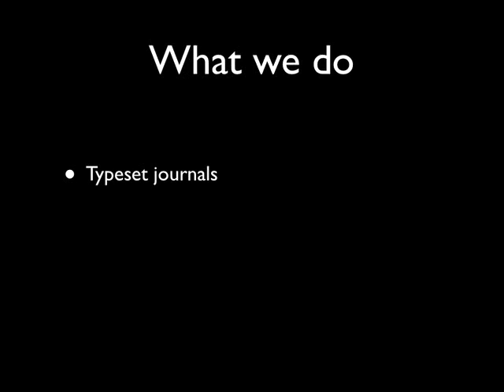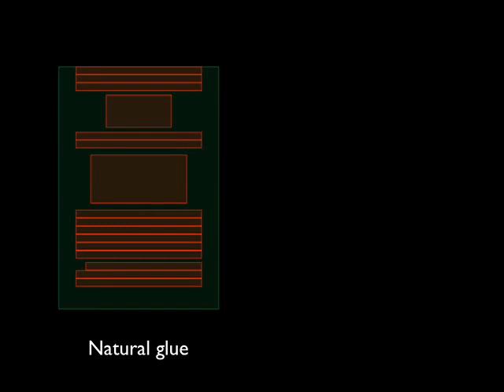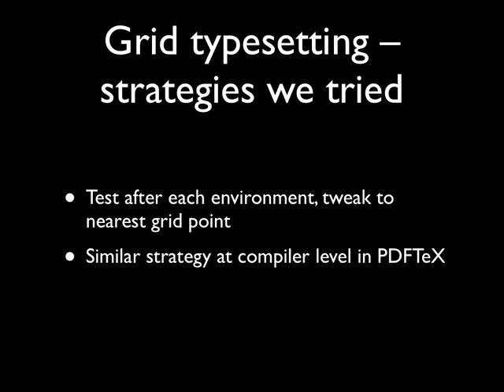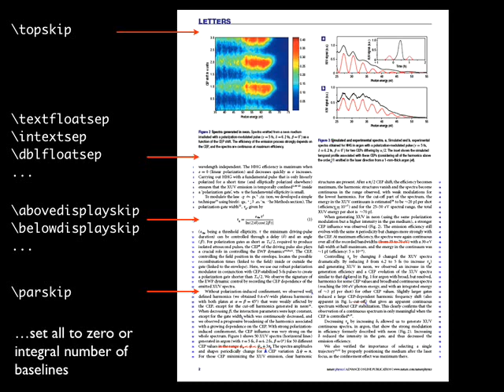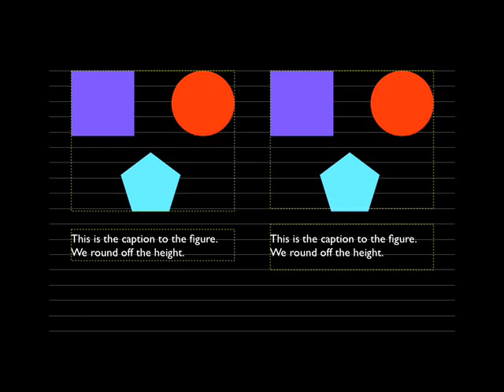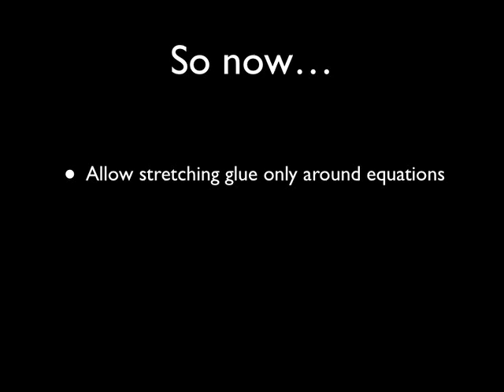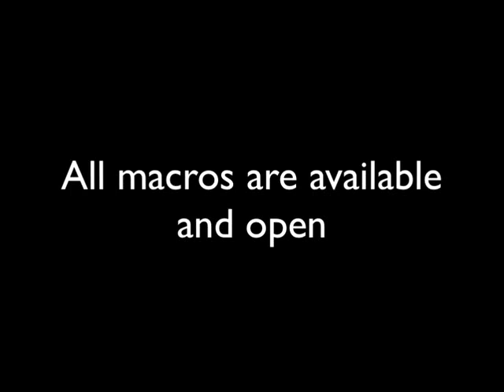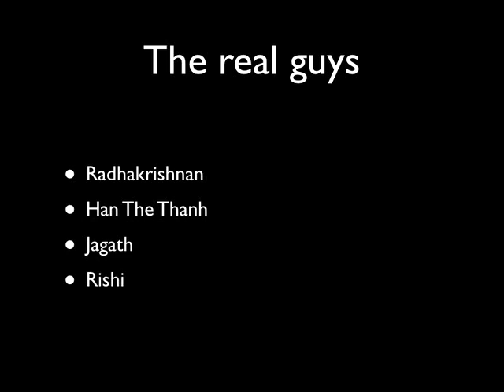Removing vertical stretch—mimicking traditional typesetting with TeX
Kaveh Bazargan
River Valley Technologies